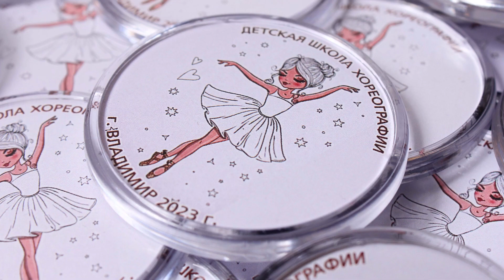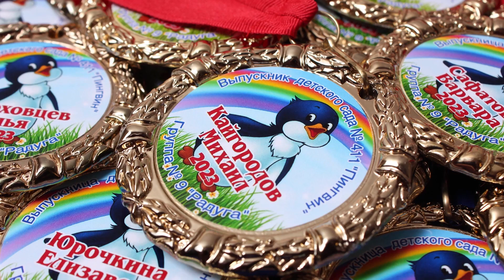МИР МЕДАЛЕЙ 1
Компания "Мир Медалей" занимается изготовлением наградной продукции для выпускников детских садов, школ, спортивных мероприятий, творческих коллективов.